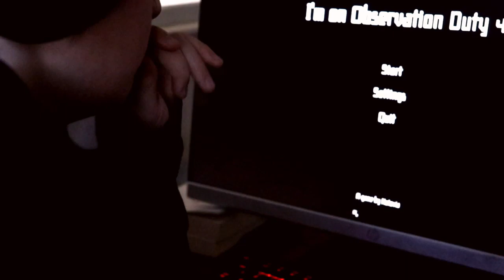A Day In The Life of a Jacksepticeye / Markiplier / Thomas Sanders Fan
This idea was somehow one of the biggest yet. I'm unsure how it became so expansive, but I'm happy nonetheless!

Outro
by Rick Archie
Name: Flowers